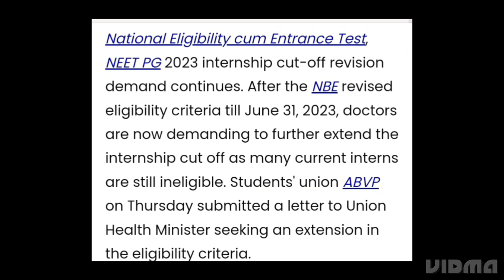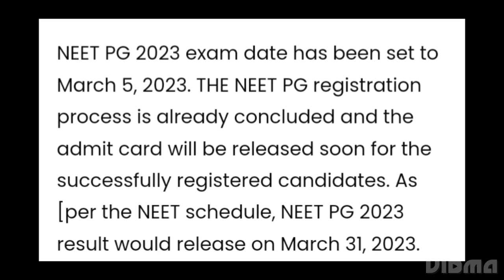NEET PG 2023 STUDENTS, ABVP DEMAND TO EXTENDED ELIGIBILITY CRITERIA, NEET PG EXAM POSTPONED, LATEST